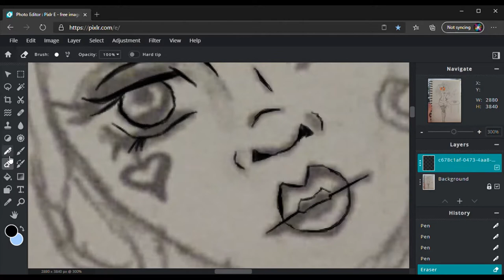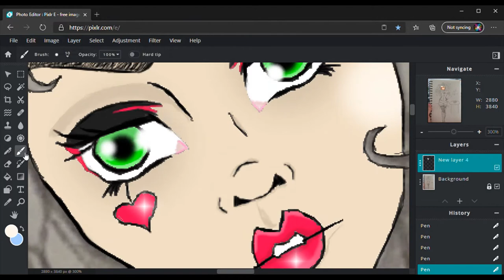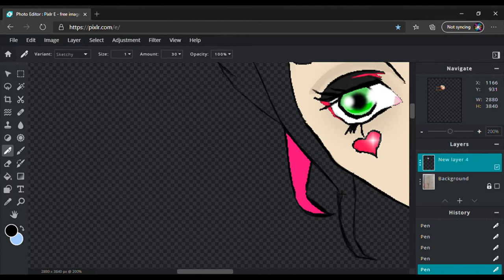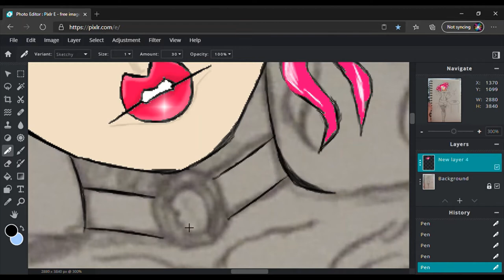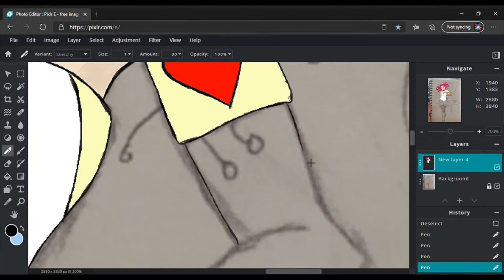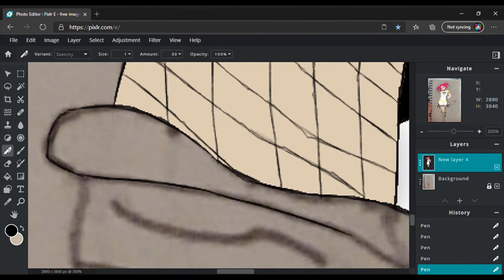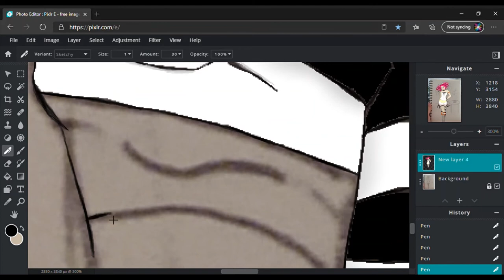The Art Aquarium | 💓 Emilie Autumn 💓 Fan Art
I love Emilie Autumn. Keep an eye out for the book review!

Fall into a world made of memories...